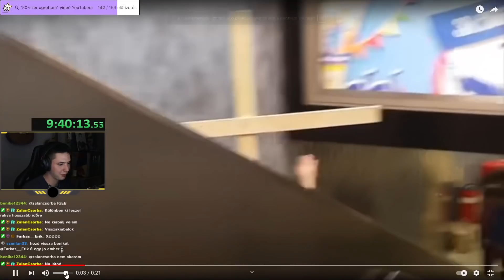A Sunn classic továbbfejlesztve! | SunnDay #83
Köszönöm, ha végignézted a videót. Illetve nagyon sokat segít, ha megosztod egy haveroddal, aki még nem látta :)

Ha támogatni szeretnéd a munkásságom használd a "Sunn" kódot az Itemshopban :)

Ha vásárolsz valamit küldd be a Discord szerverem sac-kód szobájába és megjelenítelek, mint heti támogató a SunnDay-ek végén.